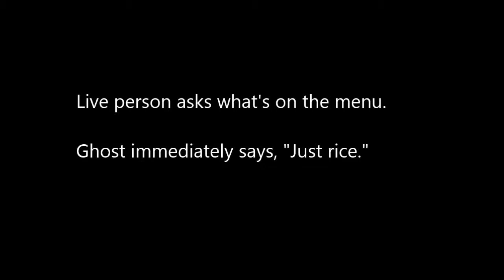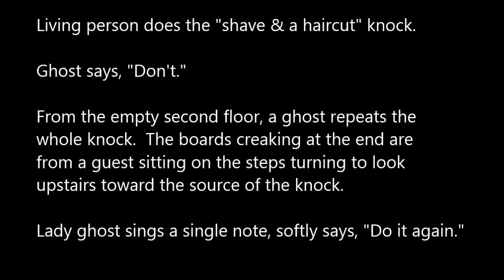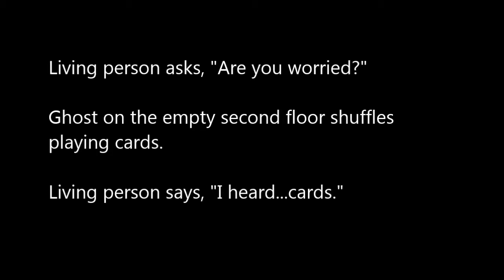June 26, 2016 ghost hunt - audio evidence excerpts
EVPs and other audio evidence collected during a June 26th, 2016 ghost hunt.